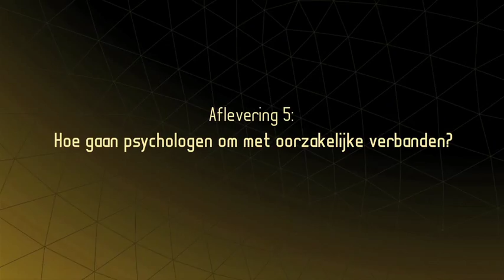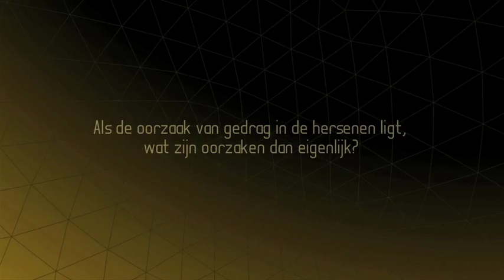Kettingreactie #5: Zijn wij ons brein? Het antwoord van prof. dr. Willem Koops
Prof. dr. Willem Koops (hoogleraar Ontwikkelingspsychologie, UU) bekijkt hoe psychologen omgaan met oorzakelijke verbanden. Voor hem bestaat er een heel duidelijk onderscheid tussen neurowetenschappers en psychologen. Als psycholoog schiet je nauwelijks iets op met oorzaken die de neurowetenschap ontdekt. Koops illustreert dit aan de hand van agressiegedrag bij kinderen op heel jonge leeftijd.

De discussie over het brein heeft grote implicaties voor de wetenschap en ons mensbeeld. In deze kettingreactie beantwoorden verschillende docenten en hoogleraren een aantal vragen over hun vakgebied in relatie tot het brein. Zij reageren op vragen over de vrije wil, brein, lichaam en geest - en op elkaar.

Deze video's kwamen tot stand door een samenwerking door een samenwerking van Studium Generale Universiteit Utrecht en de NTR.